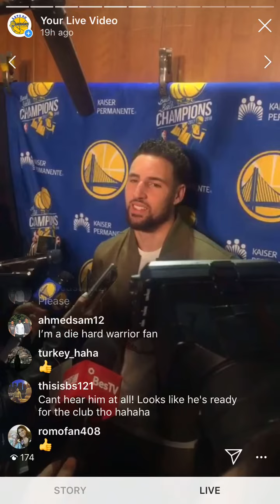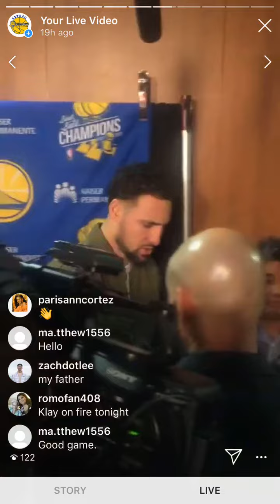BTS [9:16] live+comments: Klay postgame incl “my father” 😂 + Draymond, Warriors (33-14) vs Lakers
From Golden State Warriors (33-14) postgame after LA Lakers, at Staples Center in Los Angeles, CA.

NOTE: This is an archive of an Instagram livestream by @letsgowarriors, and is obviously best viewed in portrait mode on a smartphone. Use the YouTube app and tap on the Maximize icon in the lower right-hand corner. Please also note that most livestreams are recorded in just 320P by Instagram.

Also, audio in IG livestreams are usually offset to video by one second. This is an IG flaw because when we save the livestream (w/o comments, though) from our IG account, the sound is matched with the video as one would expect 🤷‍♂️